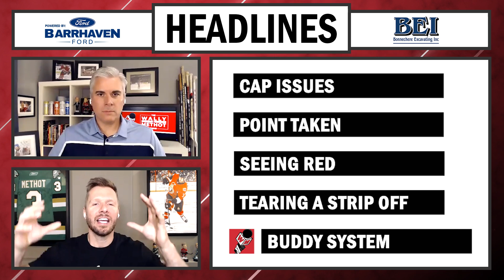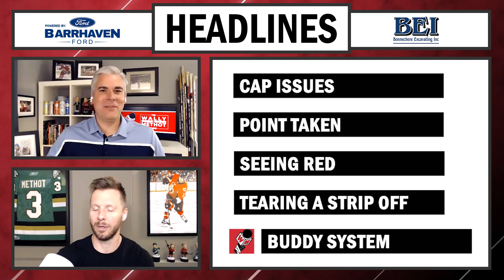#29 - The Wally and Methot Show - Connor Brown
World Champ in the house! Connor Brown joins for Ep. #29 fresh off his gold medal win with Team Canada at the World Championship and a breakout season in Ottawa! The guys also chat about both semi-finals series, we catch up with Egor Sokolov in Russia and a brand new GONGSHOW prize is up for grabs!